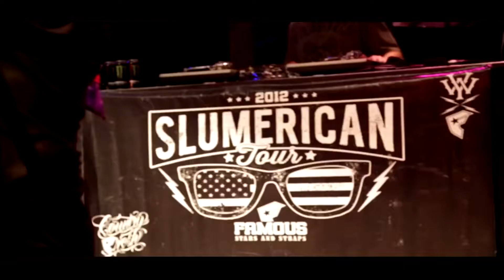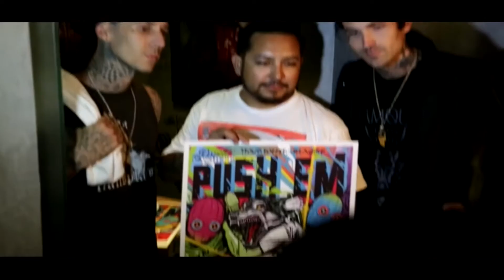Push Em Slowed Yelawolf